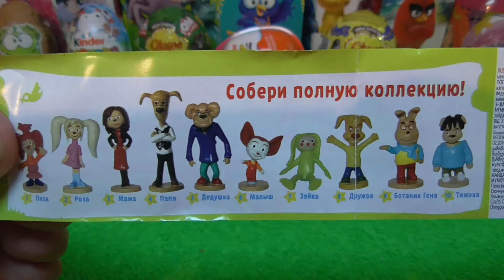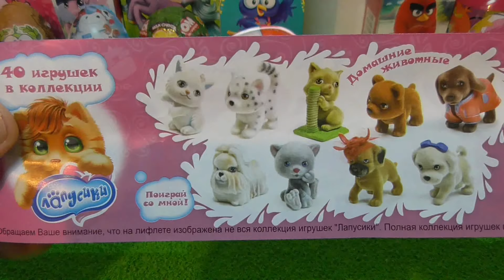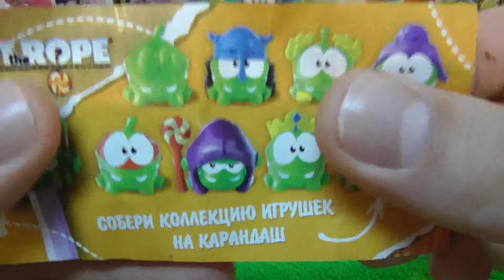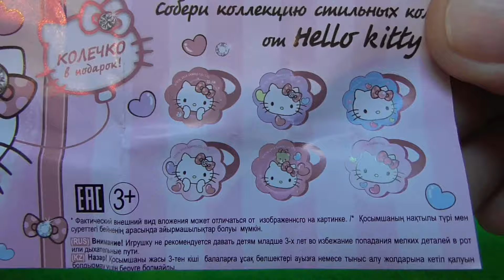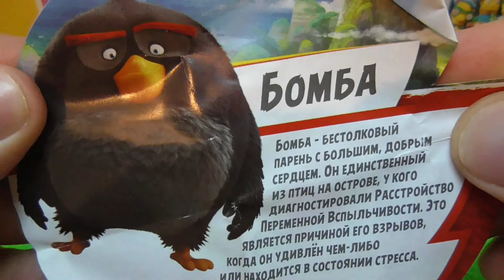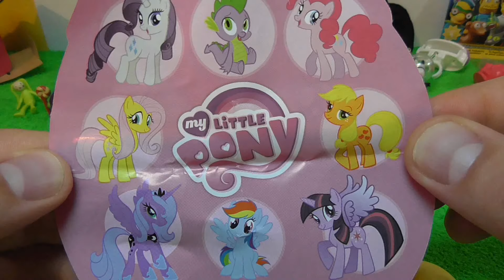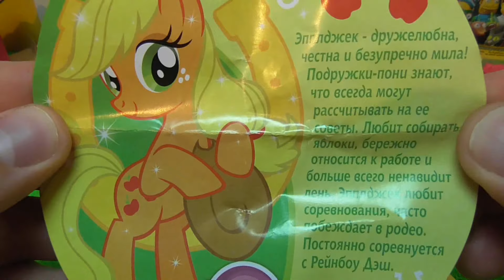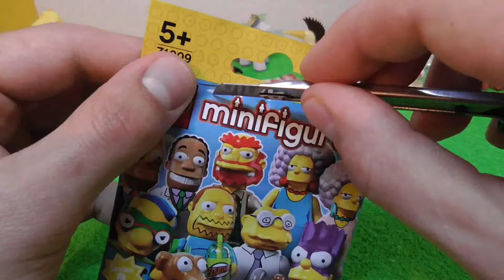15 Киндер Сюрпризов,Unboxing Kinder Surprise Смешарики, My little pony,Свинка Пеппа,Angry Birds,Lego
Всем привет! Меня зовут Алекс!

 15 KINDER SURPRISE! Распаковка Киндер Сюрпризов с игрушками, шоколадных шаров Чупа-Чупс (Chupa Chups), сюрпризов от Конфитрейд, коробочек от Свит Бокс (Sweet Box) и пакетиков с сюрпризом!
 Много разные сюрпризов с героями мультфильмов: Свинка Пеппа (Peppa Pig), Симпсоны, Смешарики, Барбоскины, Барби, Энгри Бердс (Angry Birds), Hello Kitty, My little pony. А также сюрпризы Крылатые поняшки, Очаровашка, Киндерино Профессии, Говорящий Том и его друзья, Шоколадная сова, Cut the rope (Ам Ням), Лапусики!

Sweet Box MIX #2! Свит бокс Смешарики, Пупсы, Angry Birds в кино, Ам Ням Cut the Rope, Tatty Teddy